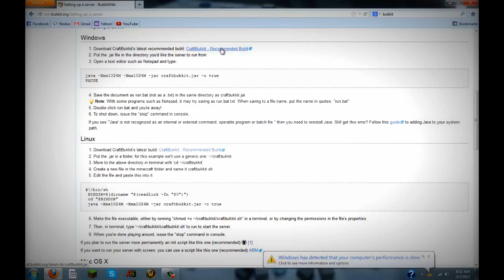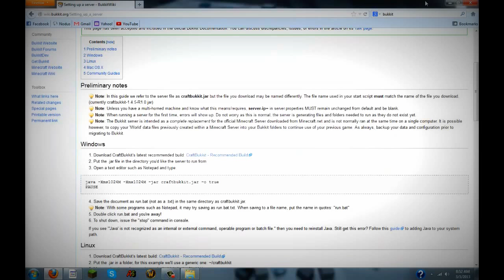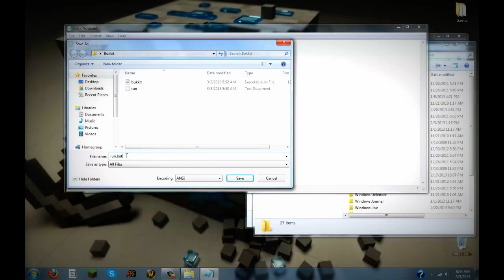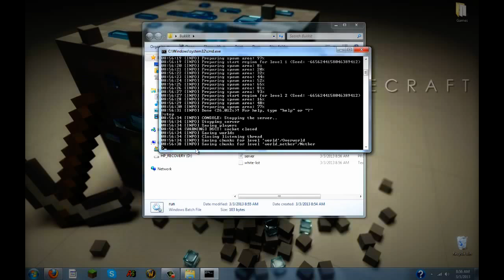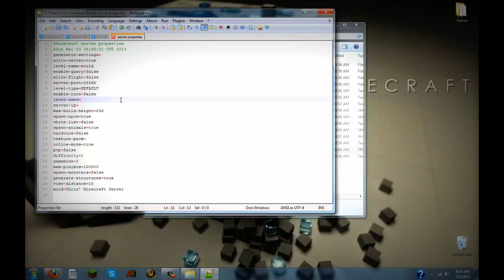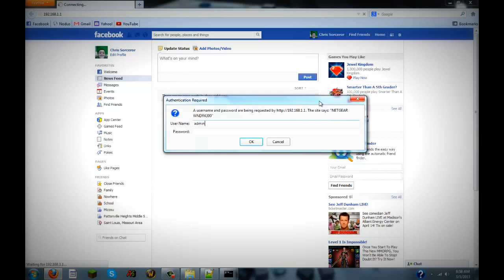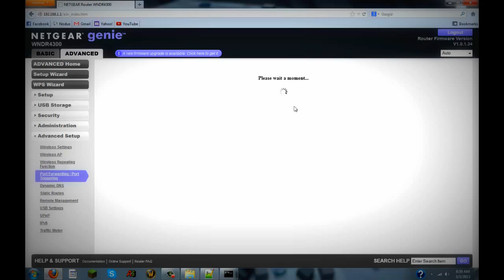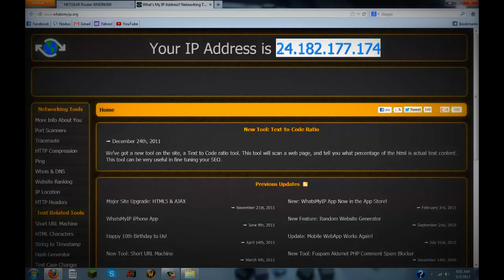How to make a Bukkit Server 1.4.7 (Updated)(1080p) (HD)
Run File-@Echo off
-C:\Program Files (x86)\Java\jre7\bin\java.exe- -Xms1024M -Xmx1024M -jar bukkit.jar
pause